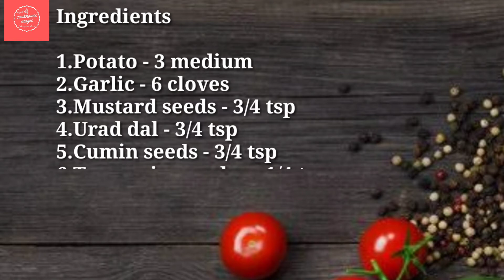Potato Fry//ഉരുളക്കിഴങ്ങ് മെഴുക്കുപുരട്ടി//Quick and Spicy Potato fry// Aloo Fry//Easy sidedish//